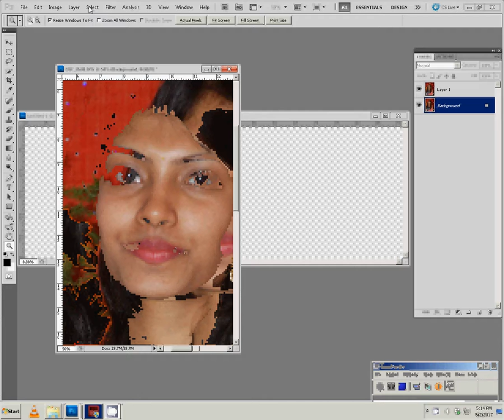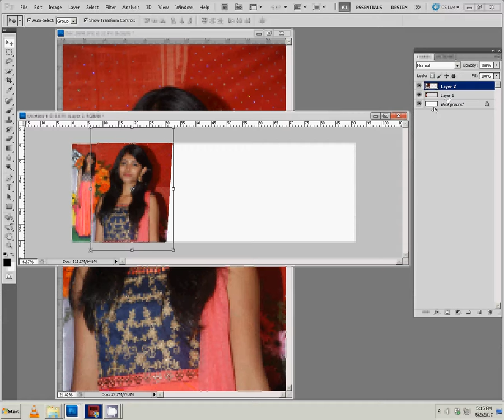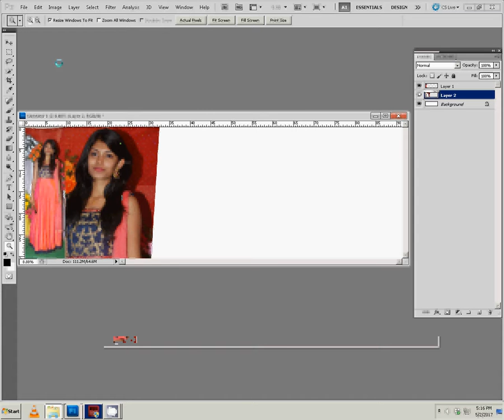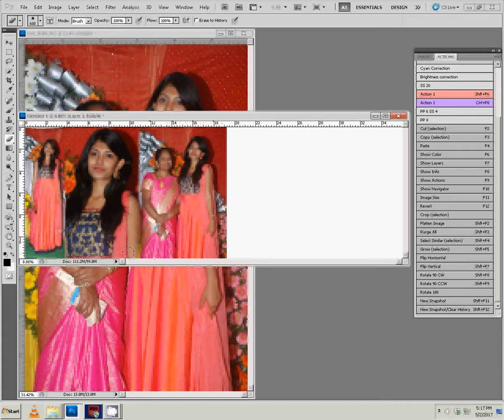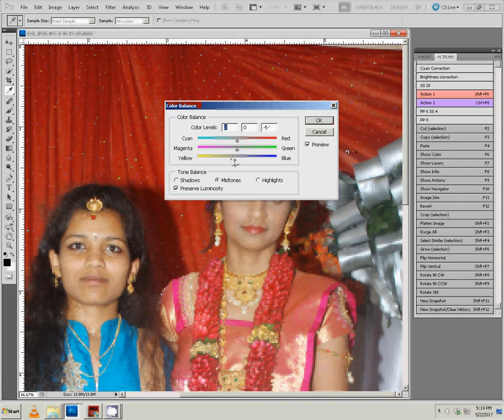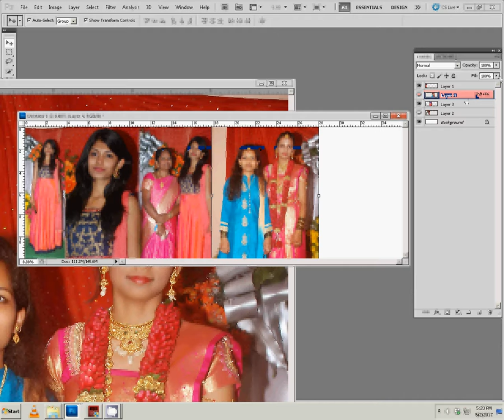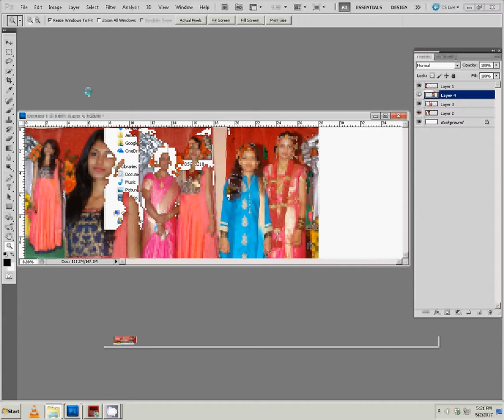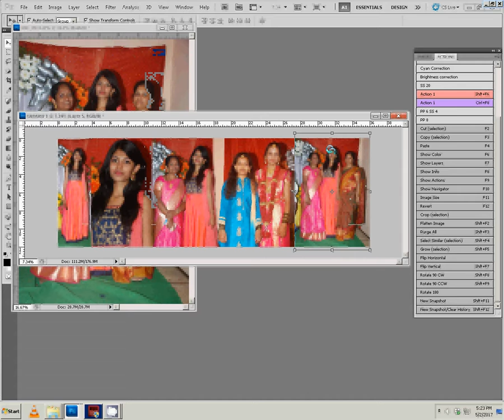Learn Free Wedding Album, Karizma Album, Canvera album, Ready Creation